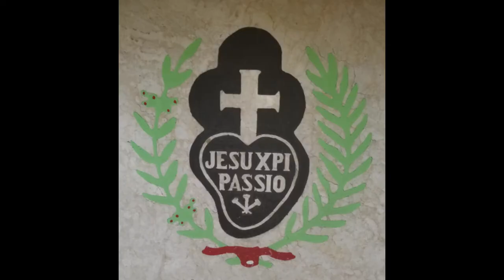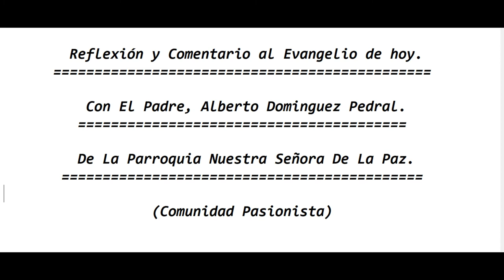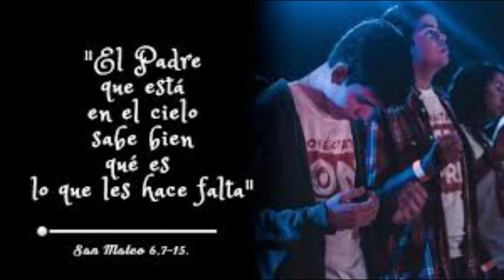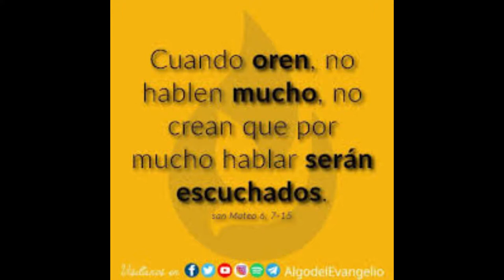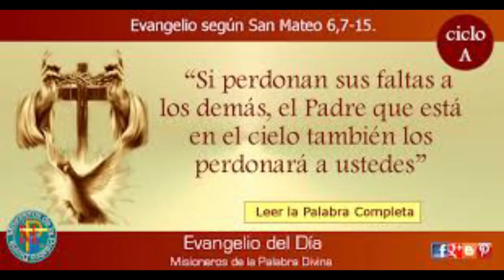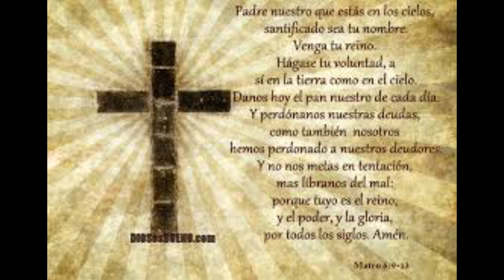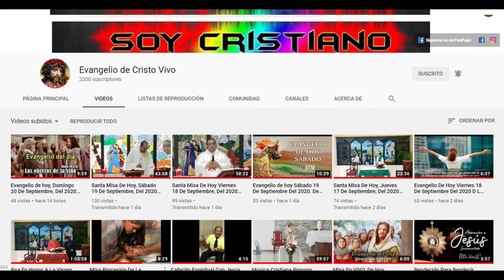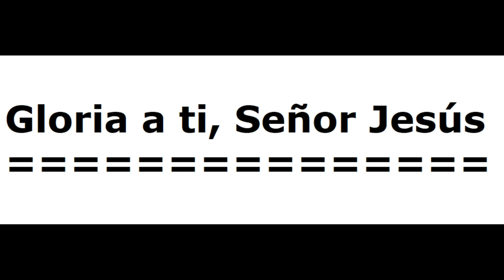Evangelio de hoy, Martes 23 De Febrero, Del 2021. De la 1ra Semana de Cuaresma. Con el Padre Alberto